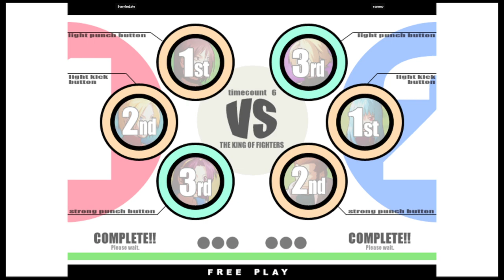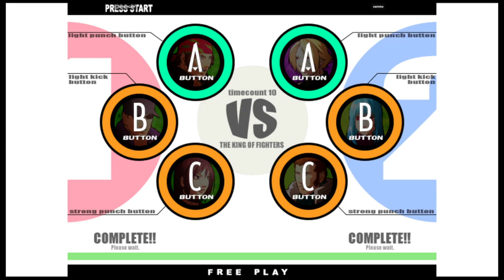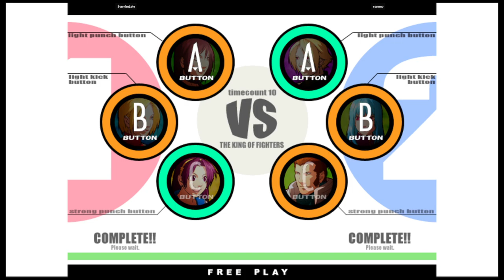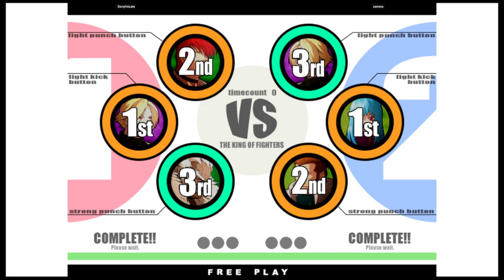KOF XI | SorryI'mLate VS sammo | 🇺🇸🇺🇸 Fightcade2